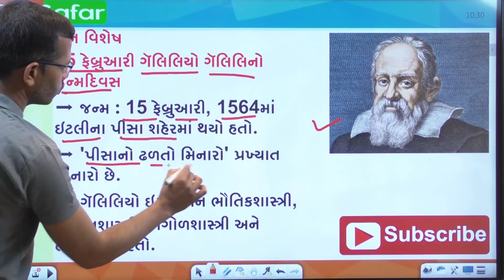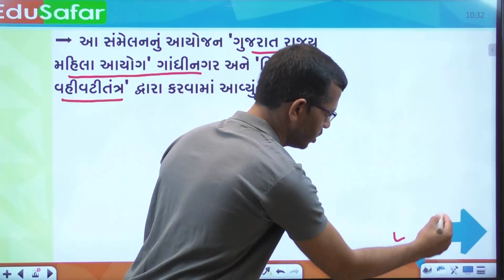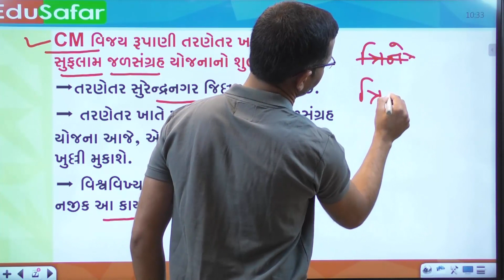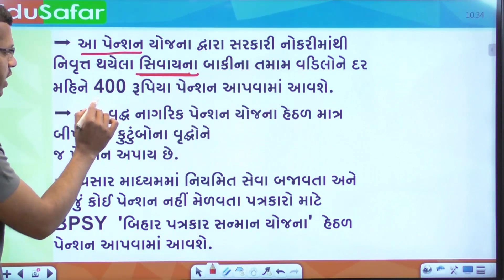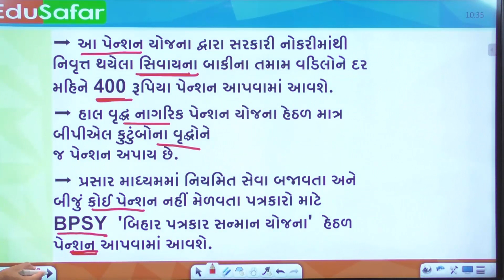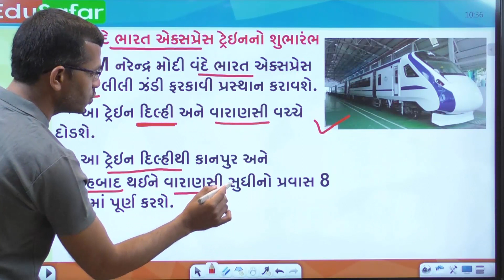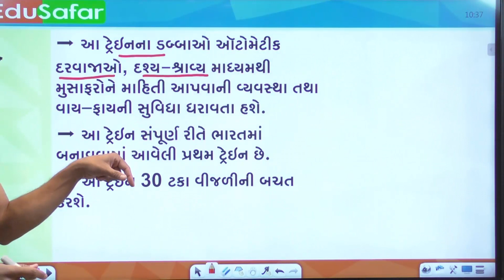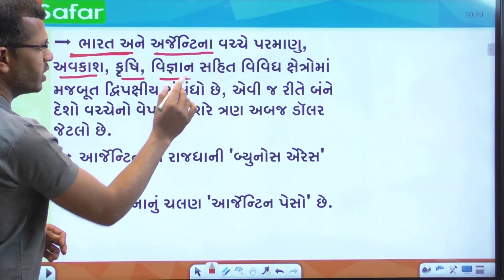Current Affairs in Gujarati With GK 15 february 2019 by EduSafar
Current Affairs in Gujarati With GK 14 february 2019 by EduSafar
Mukesh Dervaliya Sir Current Affairs 2019